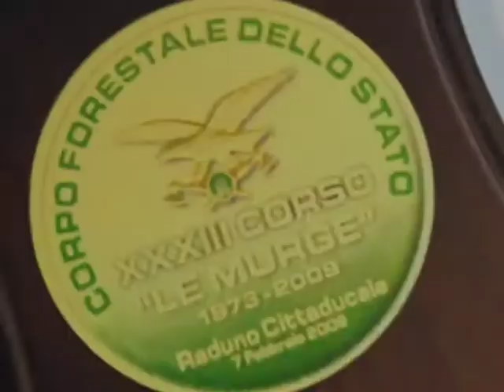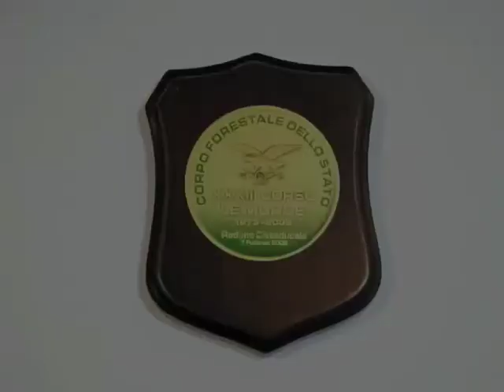Riunione XXXIII Corso AGF - Le Murge - Forestale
36^ anniversario del XXXIII corso Forestale Le Murge - Cittaducale RI -